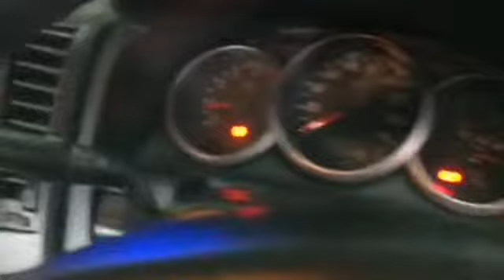พบกับรีวิวรถ Ford Ranger 2 5 XLT 2011 โดยรีเจ้นท์โฮมคาร์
🏁 Ford Ranger 2011 WILD TRAK 2.5cc Diesel MT OPEN CAB XLT ท็อป ตัวสูง 🏁

🌠ดาวน์ 0฿ ดอกเบี้ยเริ่มต้น 2.79% ผ่อน 7,XXX 72 งวด รถมือเดียว วิ่งน้อย รุ่นท็อป มีประวัติศูนย์ครบ สภาพดีมากๆ / SINGLE HAND DRIVEN TOP WILD TRAK MODEL AVAILABLE FORD SERVICE CENTER HISTORY AND IN TERRIFIC CONDITION🌟

🎁 โปร 5 ฟรี!: W Smart บริการช่วยเหลือฉุกเฉิน 24. ชม.ทั่วประเทศ 1 ปี, วอรันตีเกียร์และเครื่องยนต์ 3 เดือน/10,000 กม.+หมอนยางพาราเพื่อสุขภาพ+น้ำมันเต็มถัง+ชุดแต่งรอบคัน 🎁

🚩Regenthomecar ลาดพร้าว 22 กทม ติด MRT ลาดพร้าว ประตู 2 🚩
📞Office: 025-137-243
🚗GPS/พิกัด: 13 ํ48'25.6"N100 ํ34'17.2"E

(( ข้อมูลรถยนต์ ))
🔸Airbag
🔹เบรค ABS
🔸พ.พาวเวอร์
🔹ไมล์ดิจิตอล
🔸แผงบังแดดข้าง
🔹ก.รีโมท
🔸กันแมลง
🔹กระจกมองข้างปรับ-พับไฟฟ้าแบบโครเมี่ยมพร้อมไฟเลี้ยว
🔸ราวแร็คหลังคา
🔹ฟิล์ม
🔹กระจังและครอบมือจับแบบโครเมี่ยม
🔸CD 6/MP3
🔹กาบข้าง
🔸ไฟตาเพชร
🔹ไฟเบรคดวงที่ 3
🔸ไฟตัดหมอก
🔹เซ็นทรัลล็อค
🔸พื้นกระบะลายเนอร์
🔹โรลบาร์
🔸บันไดข้าง
🔹บันไดหลัง
🔹ปลายท่อสแตนเลส,
🔸แม็กซ์ 16" ยางดี 2017
🔹พื้นปูกระบะ
🏳️สภาพน้องๆป้ายแดง งามมากๆ อุปกรณ์ครบ สมบูรณ์สุดๆ สมรรถนะยึดเกาะถนนดีเยี่ยม